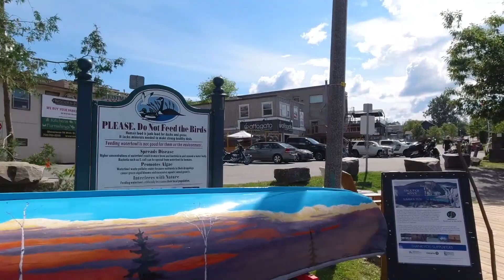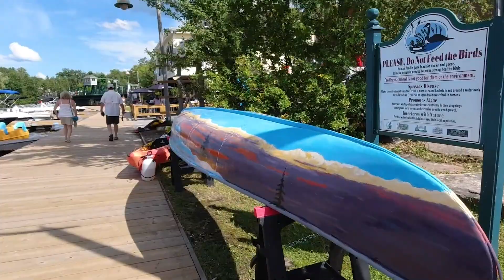Huntsville Muskoka walking tour through beautiful downtown Huntsville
Huntsville is located in the Muskoka Region of Ontario, 215 kilometres north of Toronto. It is the most beautiful town surrounded with gorgeous trees, beautiful lakes, beaches, and amazing parks. Great weekend getaway destination, 2.5-3.5 hours from Toronto. Video recorded in August, 2020

Music/song 22:34  : Poured by Lauren Duski

Music/song 12:05  : Paradise by Ikson